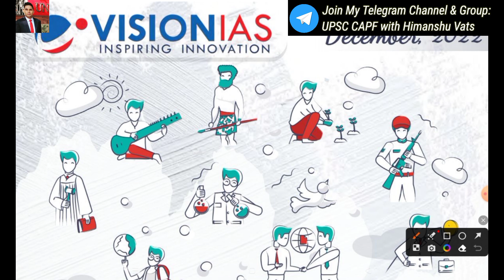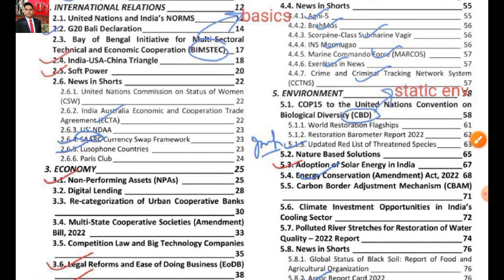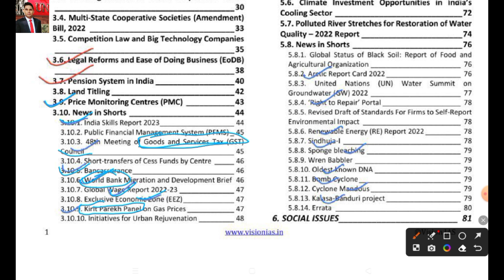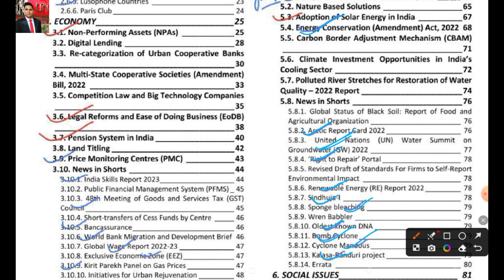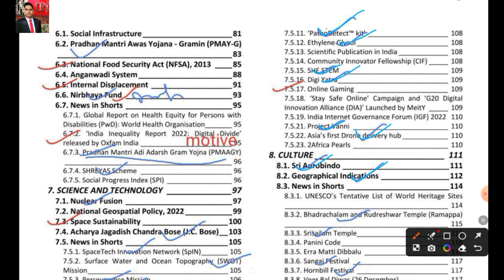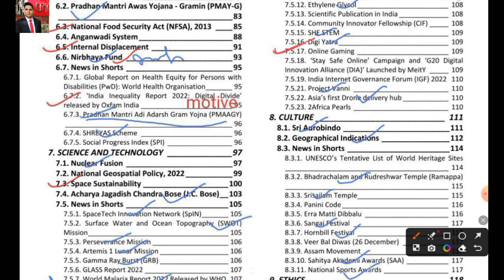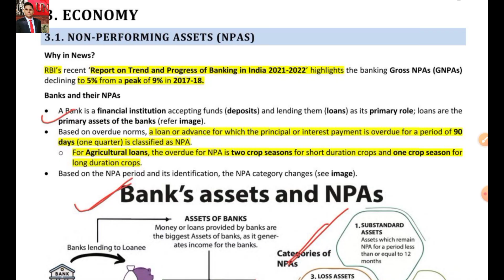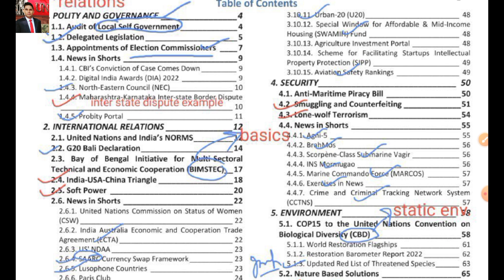How to read Vision IAS for UPSC 2023 | Vision IAS important topics for UPSC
Hello friends, Myself Himanshu Vats. Welcome to your own channel UPSC CAPF with Himanshu Vats.

In this video, I have tried to provide you a detailed overview of how to read vision ias magazine for upsc 2023 i.e how to read vision ias for upsc 2023 whether it is UPSC CSE 2023 Exam or UPSC CAPF 2023 exam. I have told all the vision ias improtant topics for upsc 2023 in the video and also tried to explain how to read vision ias topic for both paper 1 and paper 2 in capf.

So guys please WATCH THE COMPLETE VIDEO and I am sure that all your doubts related to vision ias strategy for upsc 2023 will be resolved and you will feel motivated and  feel extremely confident for the upcoming UPSC CSE 2023 and UPSC CAPF AC 2023 or CAPF AC 2024 Examination. You can can ask me your doubts in the comment box or telegram or Instagram of which links are given below.

Share it to your friends, I will be more than happy if even a single person got benefitted from this small effort.

Booklist for UPSC/PCS Exams:

Modern history Spectrum
Modern History Bipin Chandra
Polity Laxmikanth
Science ncert:
Science Lucent
Environment PMF IAS
Environment Shankar IAS
Art and Culture Nitin Singhania
Ancient INDIA RS Sharma & Medieval India Satish Chandra
Geography GC Leong
Atlas Oxford
Economy Vivek Singh
UPSC CSE Prelims PYQs Disha

UPSC CSE Mains Specific:
Mains PYQs Solved Drishti
GS 4( Ethics ) Lexicon
Internal Security
Essay UPSC/PCS
Essay Anudeep Sir( IAS ) Book

CAPF SPECIFIC:
CAPF PYQS Kiran
CAPF PYQ Arihant Book
Maths RS Aggarwal
Reasoning RS Aggarwal
Lucent GK ( can use it for history portion)

CAPF Paper 2 :

Capf Paper 2 book
Grammar SP Bakshi
Samanya Hindi

Himanshu Vats